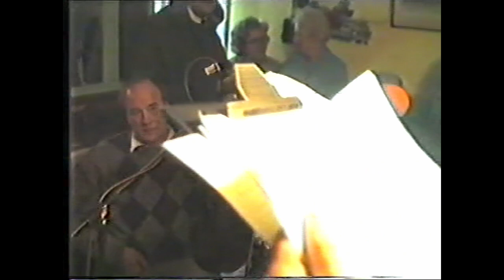Kitty's Cottage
Filmed by Damian Fitzpatrick for the Matthews Family in the late 80's. This video gives a great picture of the Community spirit of Hilltown and the Parish of Clonduff in Co. Down.

Publication of this video has been allowed with kind permission of  Damien Fitzpatrick and members of the Matthews family. It is very much appreciated.